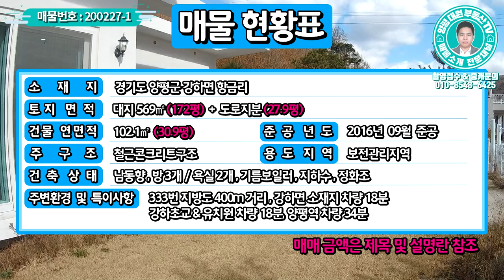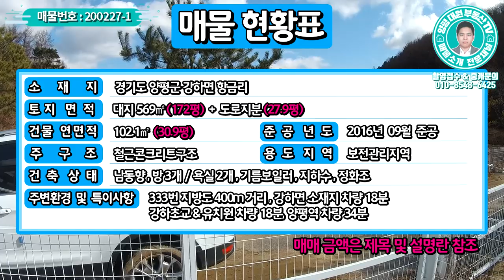양평전원주택 급매물/자연과 숨쉬는 노출마감 모던주택/강하면 전원주택매매4억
젊은피로 최선을 다하는 양심중개 양평 대표부동산 대원부동산입니다. 홈페이지 주소를 클릭하세요. 더욱 많은 매물을 보실 수 있습니다. 아래에 '더보기' 하시면 상세정보가 나옵니다.
▶ 매물번호 : 200227-1
▶ 가     격 : 매매 4억
▶ 입주가능일 : 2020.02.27 이후 협의가능
▶ 소 재 지  : 경기도 양평군 강하면 항금리
▶ 면     적  : 대지면적 569㎡(172평)+도로지분(27.9평), 건물연면적 102.18㎡(30.9평)
▶ 구     조  : 철근콘크리트구조
▶ 준공년도  : 2016년 09월준공
▶ 난방방식  : 기름보일러
▶ 방     향  : 남동향
간략설명
조망상태   남동향으로 특별한 조망은 없습니다.
건축상태
  보전관리지역 / 준공 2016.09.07 / 주택 30.9평 / 공실
  철근콘크리트 / 노출콘크리트 / 벽지 / 타일 / 마루 / 기름보일러 / 지하수 / 정화조
  방3 / 거실1 / 주방1 / 욕실2 / 드레스룸 / 세탁실 및 다용도실
조경상태   잔디 / 조경수 / 야외수돗가
도로상태   4~5m 포장도로
주변환경   333번 지방도로와 가까워 차량이동에 용이합니다.
교통상황    버스: 항금리송구벌(0.5 km/ 1分)    전철역: 양평역(17.7 km/ 34分)
인접도로현황   333번 지방도로 400m 거리    진입도로상태: 4~5m 포장도로
교육시설    유치원: 강하초등학교병설유치원(9.4 km/ 18分)    초등: 강하초등학교(9.4 km/ 18分)
관공서: 강하면사무소(9.4 km/ 18分)    병원: 동오보건소(4.4 km/ 8分)

사무소명칭/대표 : 대원공인중개사무소 / 대표 김대원
중개사무소 등록번호 : 제 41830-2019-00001 호
사무소위치 : 경기 양평군 양평읍 경강로 1732 1층 102호